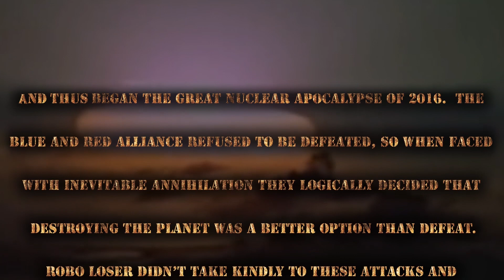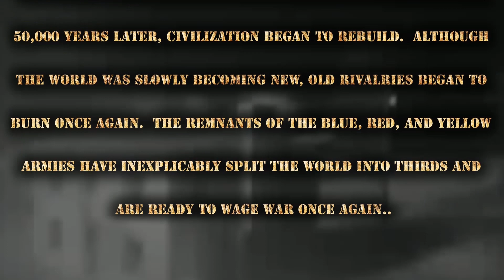WORLD DOMINATION - Let's Play Risk